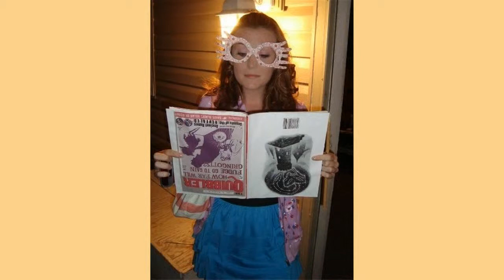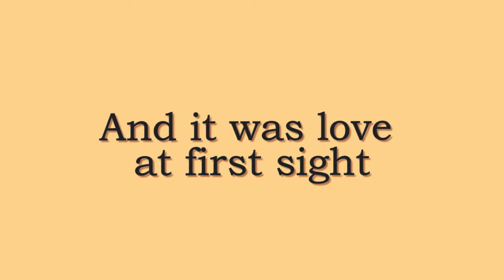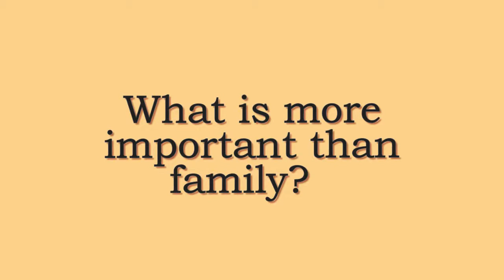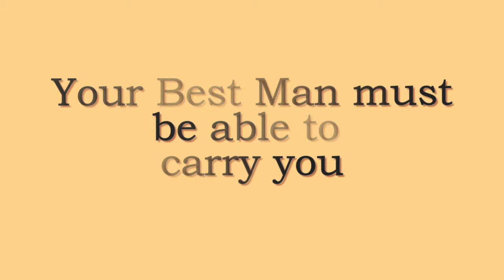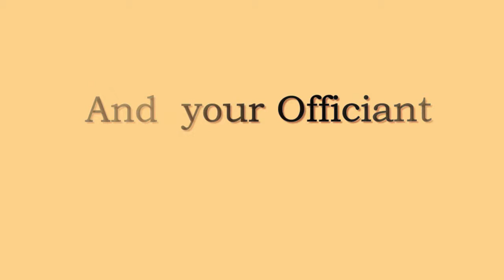D & B Get Married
Derek and Brittany's Wedding Rehearsal Slide Show